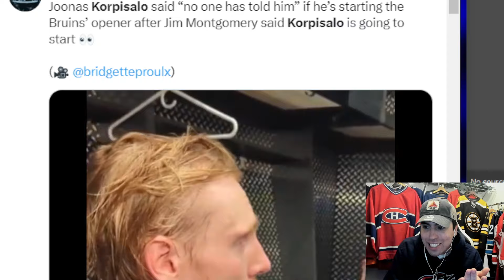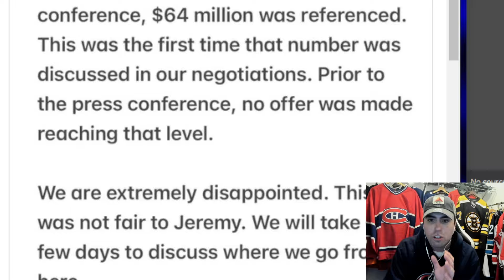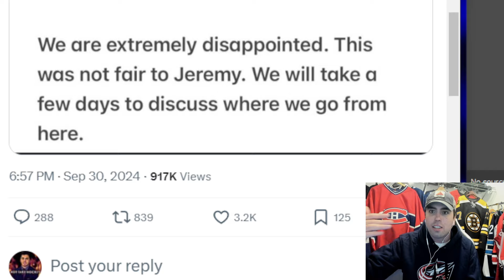Jeremy Swayman DISASTER for Boston Bruins RANT | Cam Neely & Don Sweeney vs Lewis Gross | NHL NEWS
NHL CONTRACT NEWS

JENS95
ISLESGIRL3
AVATAR
BOTO WINTER
WARPED MIND
GAMING FREAK YT

⬇️SEND FAN MAIL⬇️

John Viveiros
Toronto, ON
M5H 0A5

Anaheim Ducks
Arizona Coyotes
Boston Bruins
Buffalo Sabres
Calgary Flames
Carolina Hurricanes
Chicago Blackhawks
Colorado Avalanche
Columbus Blue Jackets
Dallas Stars
Detroit Red Wings
Edmonton Oilers
Florida Panthers
Los Angeles Kings
Minnesota Wild
Montreal Canadiens
Nashville Predators
Ottawa Senators
Philadelphia Flyers
Pittsburgh Penguins
San Jose Sharks
Seattle Kraken
Vancouver Canucks
Vegas Golden Knights
Washington Capitals
Winnipeg Jets